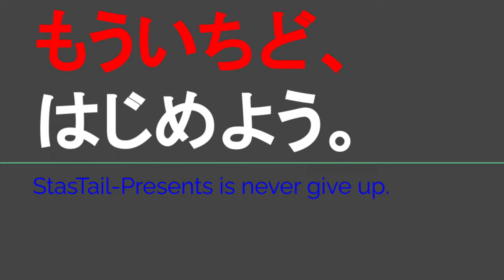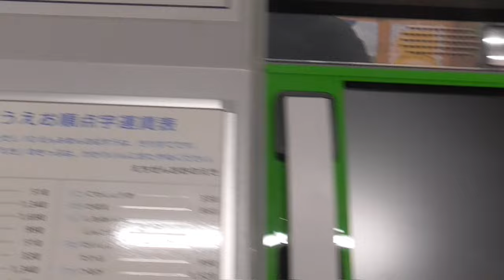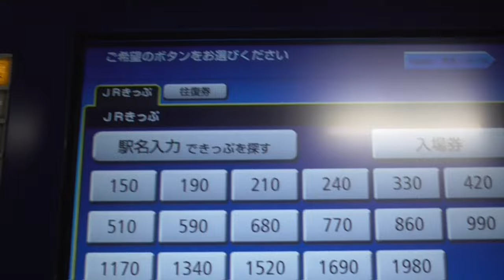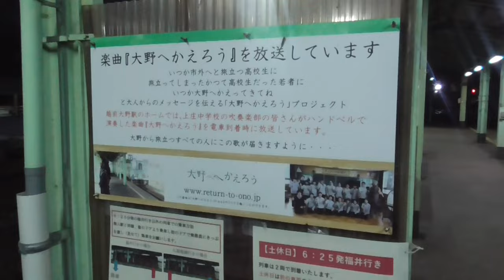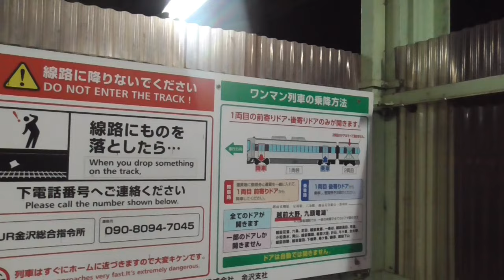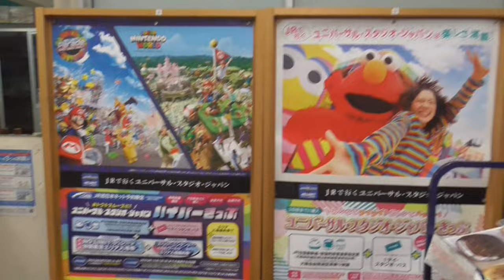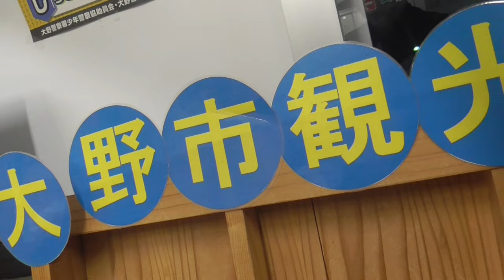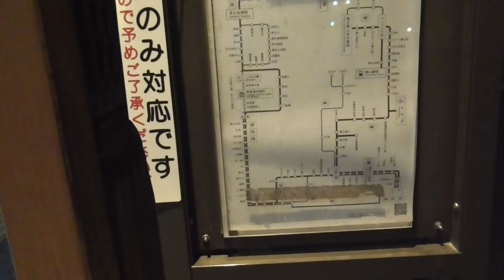ST123 ep7 駅中散歩：越前大野駅＠福井県大野市・越美北線・九頭竜線【JR西日本ターミナル駅完全制覇の旅・九頭竜湖編】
Location @googlemaps
〒912-0052　福井県大野市弥生町１
JR越美北線　越前大野駅
1 Yayoicho, Ono City, Fukui Prefecture, 912-0052
JR Etsubihoku Line Echizen-Ono Station